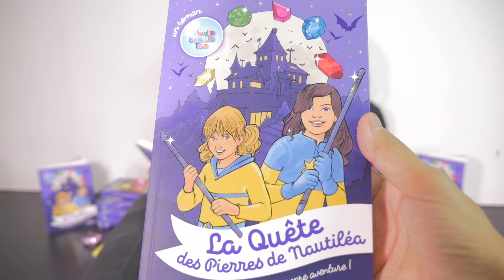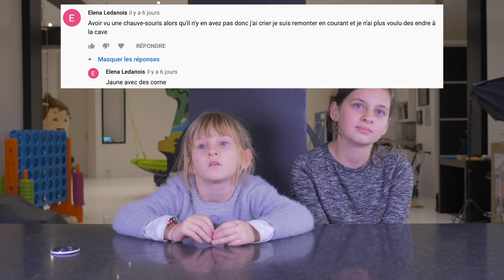REACTIONS • VOS PIRES HONTES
A l'école, à la maison, en vacances... il n'y a pas de honte à avoir honte c'est humain. Nos réactions à vos pires hontes :)